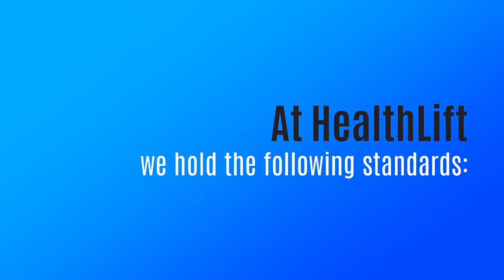Long Distance Wheelchair & Stretcher Transportation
Long Distance Transportation for wheelchair & stretcher patients is easy with HealthLift NEMT of AZ. We cater to passengers that may not be able, or do not desire, to fly. Any distance, even out-of-state.